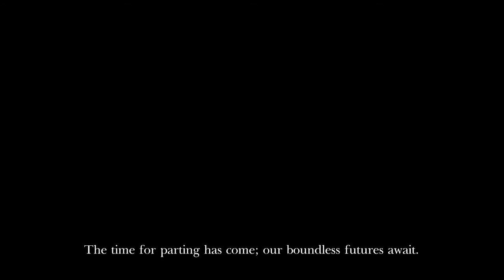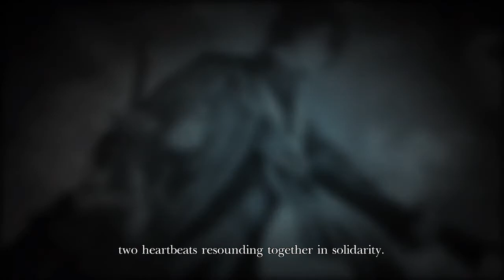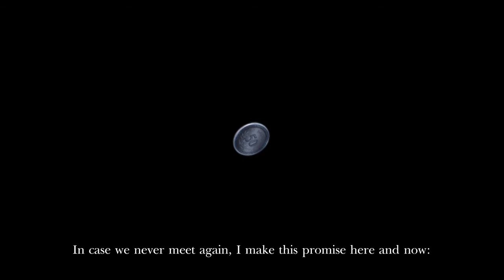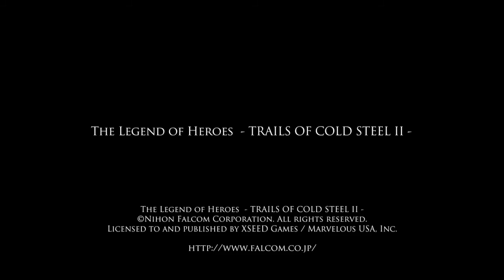TLoH: Trails of Cold Steel II - Relentless Walkthrough - Ending + Credits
This is the finale but it is not the end!

Finale: Forward, Relentlessly (11/11)